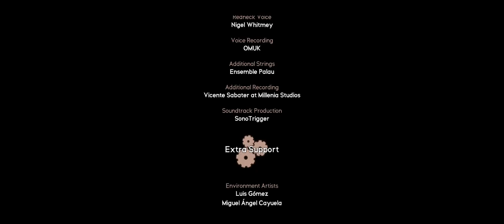Tormav Võilill vs. Immortal Redneck (eesti keeles) - neljas ja viimane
Jäin kolmandas püramiidis ootamatult kauaks ellu. Sattusin  bossi otsa.